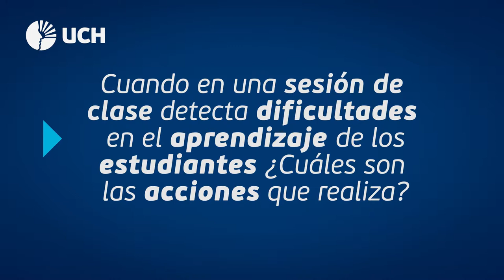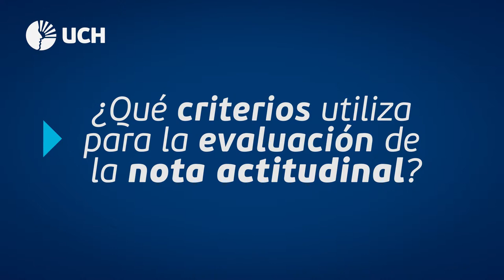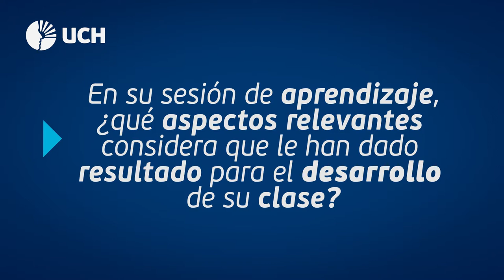Entrevista al docente: Roy Saavedra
La Escuela Profesional de Ingeniería de Sistemas e Informática de la Universidad de Ciencias y Humanidades, brindó un reconocimiento al profesor Roy Saavedra por la: "Sociabilización de buenas prácticas y experiencias pedagógicas en ingeniería".